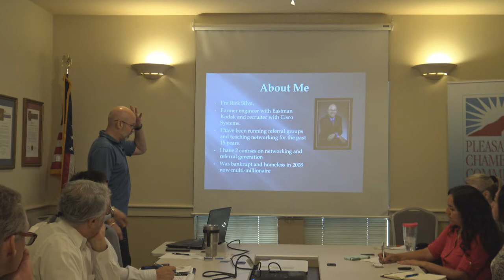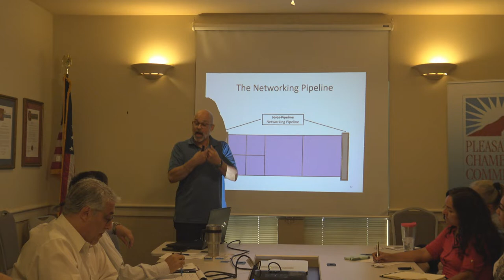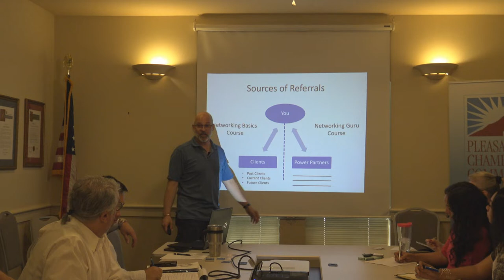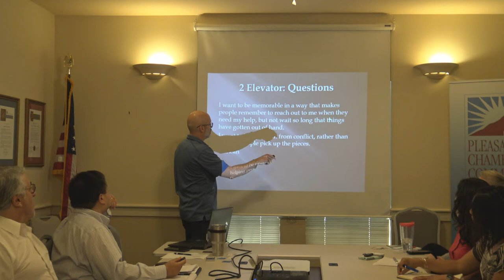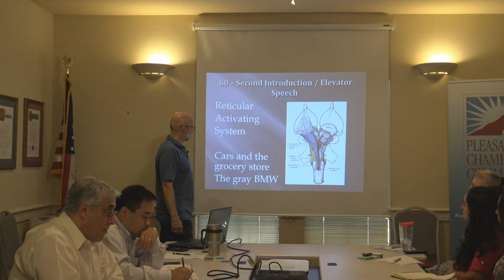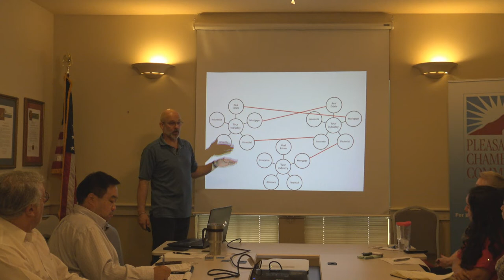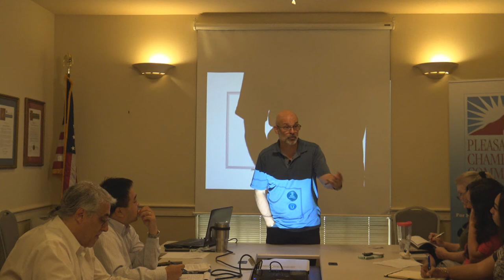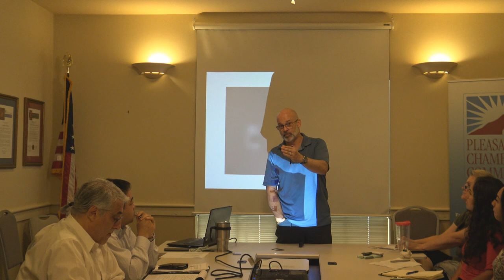Live networking presentation at the Pleasanton Chamber of Commerce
If you want to REALLY learn how to network then please watch this presentation. Most of the 90 minutes is spent addressing the questions and concerns of the attendees. Elevator speech. Networking events. Power Partnering. I give as much info I can in 90 minutes.

This is the Springboard you need to be able to stop chasing leads and build a referral-based practice.

If you would like to discover the true power of a referral-based practice, you are in the right place. I can help you spend more time with clients and less time with business development. Also, if you want to Increase Your Income in less time with less stress, then this is the course for you!

The better you are at networking means that you can STOP Worrying About unqualified clients and earn more referrals. Spending More Time Servicing Clients means you are Making Money!!